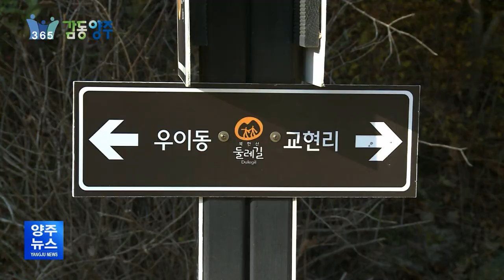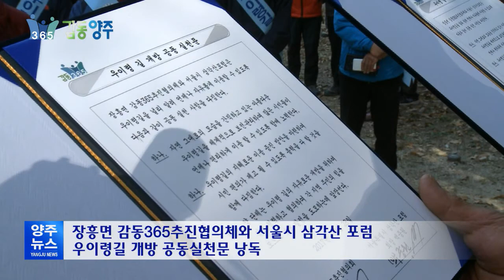양주시, 2017 우이령길 범시민 걷기대회(북한산국립공원 오봉)